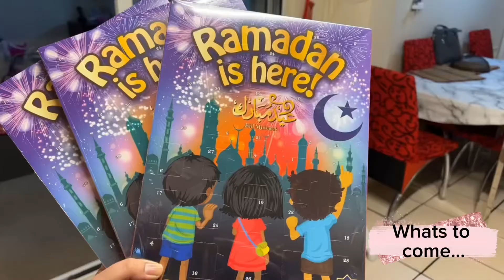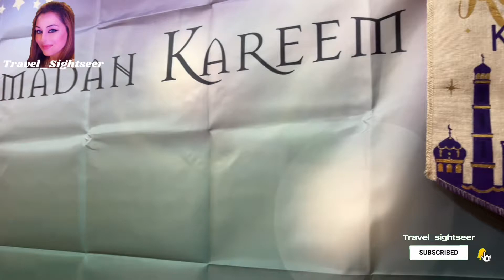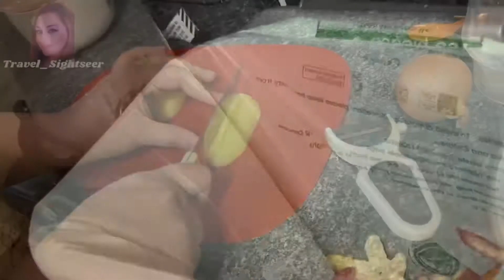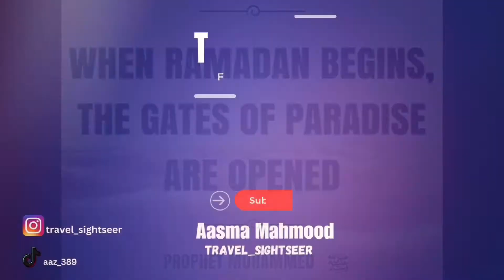First IFTAR in UK | Ramadan Preparations | Traditional Food | Ramadan Vlog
Join me as I prepare for Ramadan and experience my first iftar meal. I will share my tips for fasting, preparing for the holy month, reciting the Quran and giving to charity, having sabr and the power of sabr, Plus, I will show you how we decorate our home for this special time.  Food preparation and what i have at sehri is all revealed:) join my pehli sehri.

Also Join me as we delve into cherished Ramadan traditions, Muslim fasting practices, and heartfelt reflections. Witness the joy of sharing iftar with loved ones, the warmth of family gatherings, and the spiritual significance of fasting during Ramadan.

Get ready for a month of spiritual growth and community!

Trust Allah and reap the benefits:)

Discover an abundance of delectable Ramadan iftar recipes in our video. From healthy options to traditional dishes, we offer quick and easy meal ideas to make your iftar memorable. Explore our collection for inspiration on creating delicious meals that satisfy during this sacred month.

This is your ultimate destination for smart travel enthusiasts. Join me as I explore the world and share what travel means to me. From work and travel adventures to keeping a travel journal, I'll provide you with all the Umrah information and visa details you need. You can also expect in-depth airline and hotel reviews, as well as delightful food travel experiences and food reviews. But you don’t pay any extra. Your support means everything ❤️